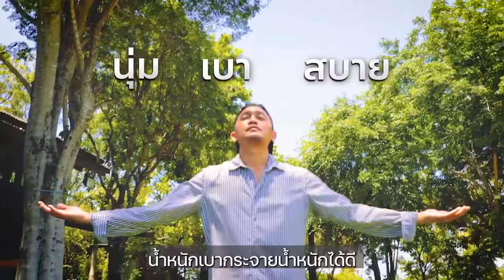Tandy รองเท้าเพื่อสุขภาพแนวเกาหลี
เดินเยอะ ปวดเท้า ผมมีตัวช่วยดูแลเท้าคุณ
ใส่ นุ่ม เบา เดินสบายใส่ได้ทั้งวันเดินได้เป็นกิโล
เพียงใส่รองเท้าที่ดีกับฝ่าเท้า
รองรับน้ำหนักเหมาะสม สัมผัสนิ่มสบาย
วัสดุแข็งแรงทนทาน ลดแรงกระแทก
เบา กระชับเท้า พื้นป้องกันการลื่นล้ม
ช่วยบรรเทาอาการเมื่อยเท้า รองช้ำ
ไปติดตามชมคลิปรองเท้าTandy
ตัวช่วยซัพพอทเท้า ใส่เดินอีกหมื่นก้าว
ก็ไม่มีเมื่อย ช่วยบรรเทาปวด